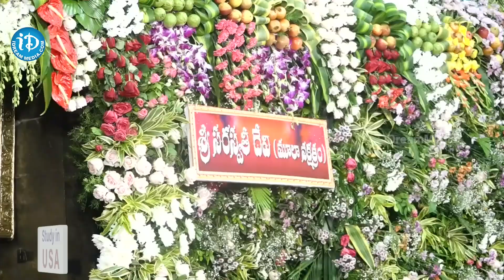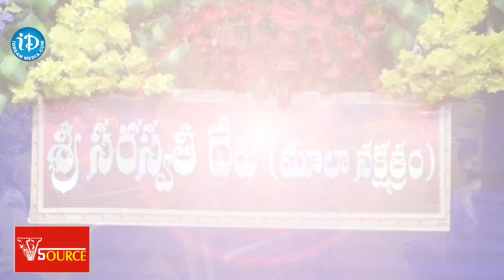భక్తులతో కిటకిటలాడుతున్న ఇంద్రకీలాద్రి | Ananthapuram